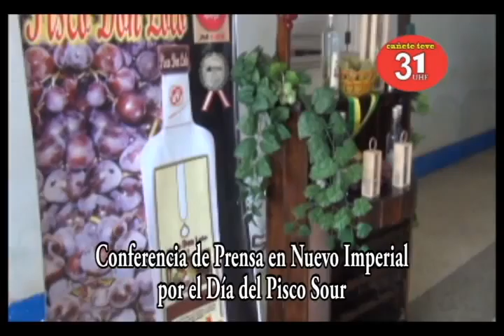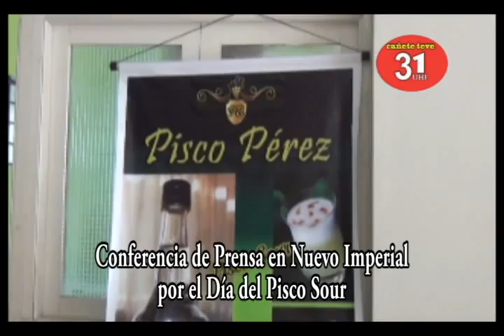CONFERENCIA NVO IMPERIAL DIA DEL PISCO